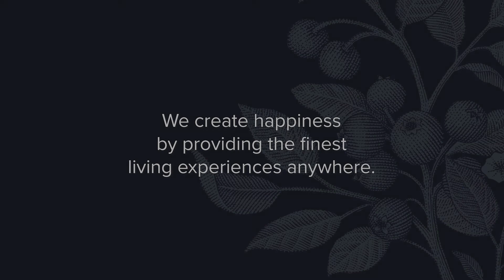Belle Harbour | Construction Progress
The Inn at Belle Harbour and The Park at Belle Harbour is the pinnacle of Distinctive Memory Care and Assisted Living in Bellevue and its surrounding region. Delivering world-class service & care, community craftsmanship, and unprecedented amenities.

Opening summer 2021!